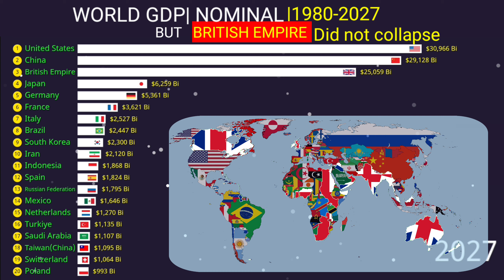World Nominal GDP buttt......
World GDP but British Empire never collapsed
British Empire
Colonies
Commonwealth
British commonwealth
United Kingdom
Great Britain
UK
What if British Empire returned?
What if British Empire reunited?